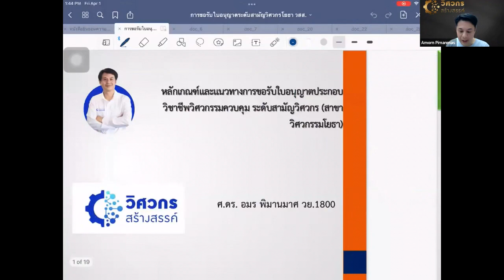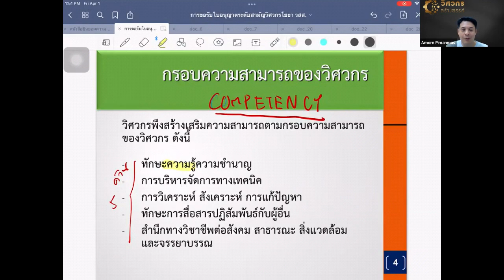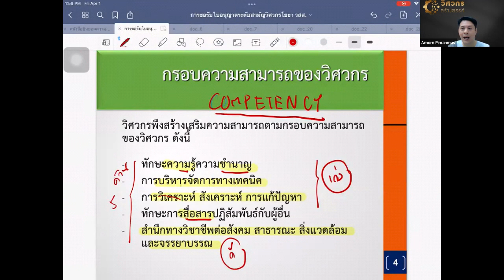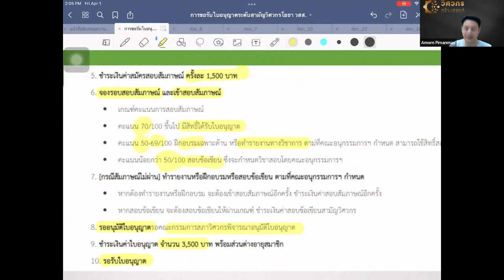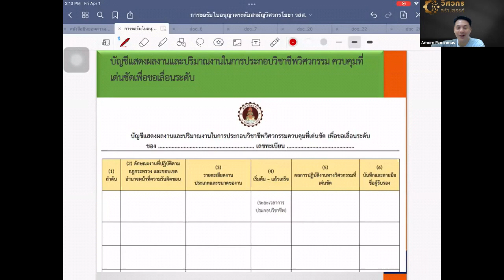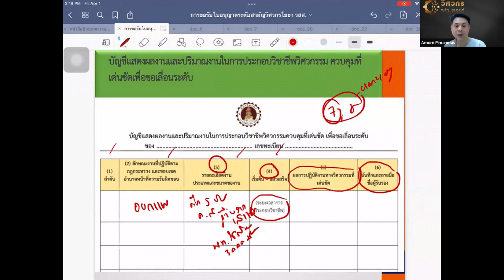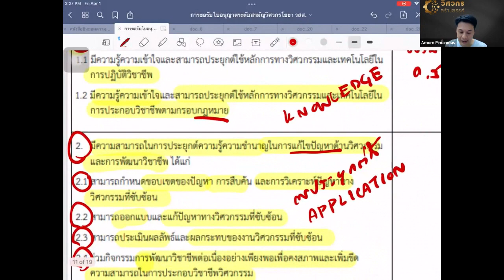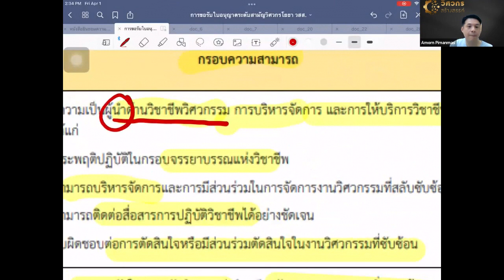Special Lecture : แนวทางการกรอกแบบแถลงความสามารถประกอบวิชาชีพวิศวกรรมเพื่อการเลื่อนระดับใบอนุญาต 1/2